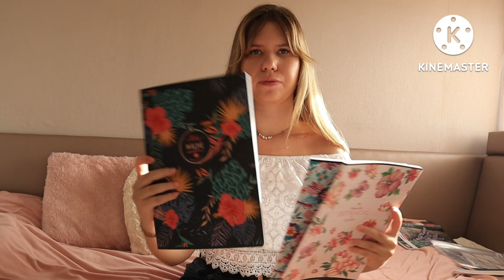Vissza a suliba 📚 Back to school HAUL | Balla Nadin